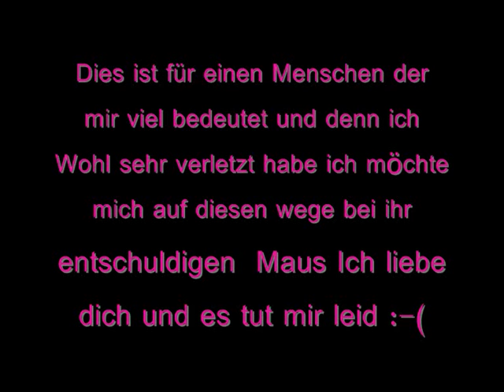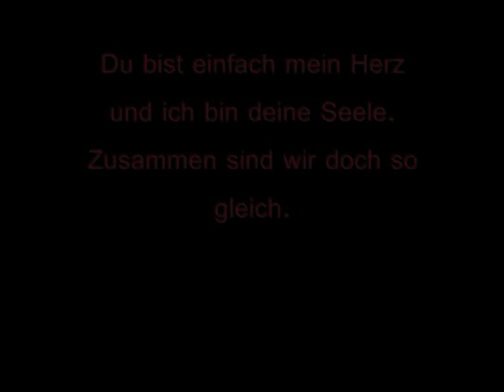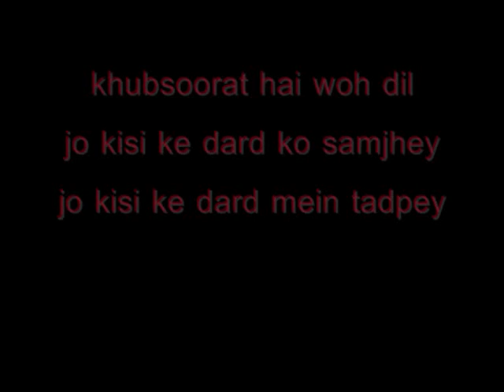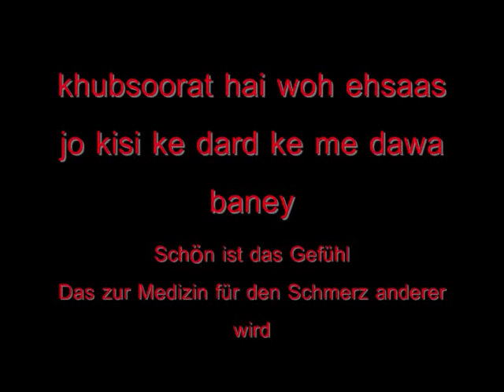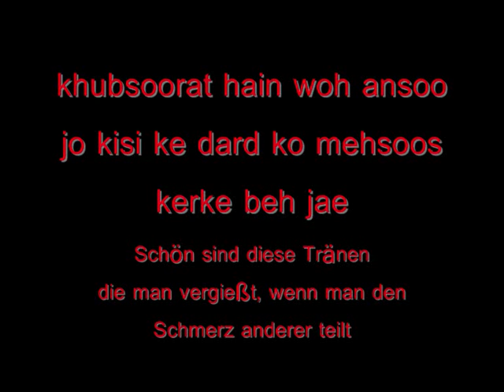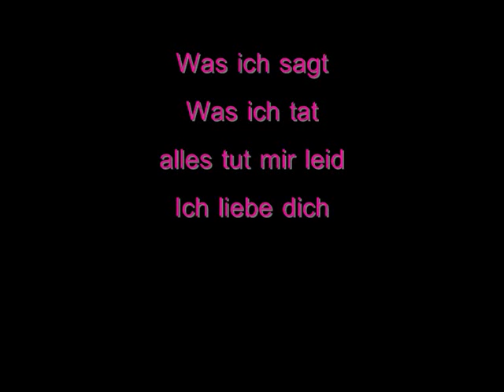Es tut mir leid Mausi